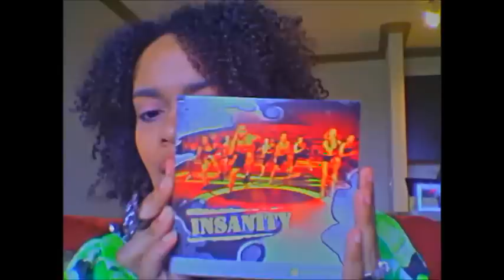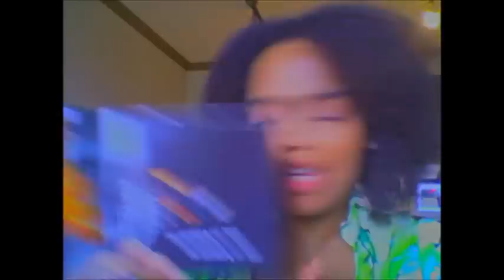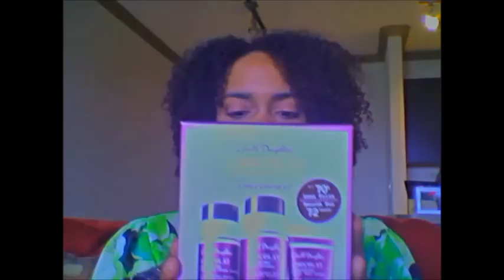FEBURARY LOOK BACK 2012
HITS AND MISS PRODUCTS AND UPDATES FOR FEBURARY 2012.

NO PARTICULAR ORDER

LIPGLOSS: MILIANI & JORDANA
DEVACURL ONE CONDITION & DEVACURL ANGEL
L'OREAL EVERCREME CLEANSING CONDITIONER
TRESEMME NATURALS
KINKY-CURLY KNOT TODAY & CURLING CUSTARD
CAROL'S DAUGHTER CHOCOLAT SMOOTHING SYSTEM
INSANITY WORKOUT PROGRAM
CURLY GIRL HANDBOOK